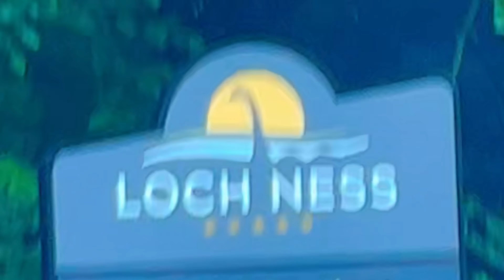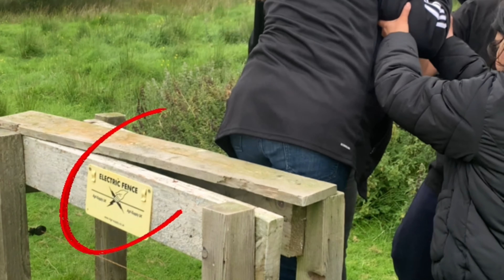Trip to Scotland | DK VLOGS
Join us on a captivating journey as we embark on a seven-night family getaway to the breathtaking landscapes of Scotland. From the serene beauty of the Lake District to the vibrant streets of Manchester, and onward to the historic charm of Edinburgh and the mystical allure of the Isle of Skye, our vlog captures every moment of our unforgettable adventure. Get ready to be immersed in stunning vistas, cultural encounters, and heartwarming family moments as we traverse through the enchanting landscapes and rich history of Scotland. Whether it's exploring ancient castles, savoring traditional Scottish delicacies, or simply reveling in the awe-inspiring beauty of nature, there's something for everyone in this magical journey through Scotland's most iconic destinations. So pack your bags and join us as we make memories to last a lifetime in the land of kilts, bagpipes, and endless wonders.